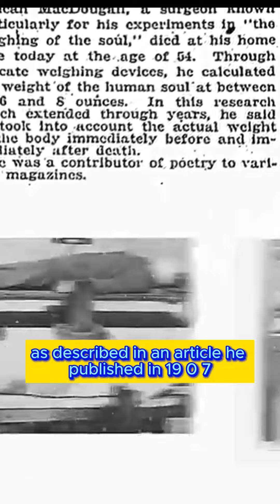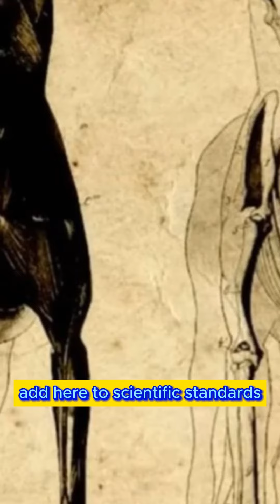How many grams is the human soul? science answers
"Hello SciShorts family! On this channel, we embark on a brief and captivating journey into the depths of science. Each video tackles quickly is much more enjoyableintriguing topics that will transport you to the mysterious corners of the scientific world. Every time, you'll explore perplexing scientific subjects with fun graphics and understandable explanations, all in just a few minutes. Follow SciShorts because knowledge is power, but learning ! 🚀🔬 SciShorts KnowledgeIsPower ShortAndSweet" science shorts,science shorts video,science shorts electricity,science shorts uncertainty,science shorts waves,science short biology,class 10 science shorts video,pragya science shorts video,science shorts a level physics waves,science project,science fiction movies,science experiments,science max,science videos,science facts,science blaster,science documentary,scishorts,science scishorts,science, science max, science fiction,